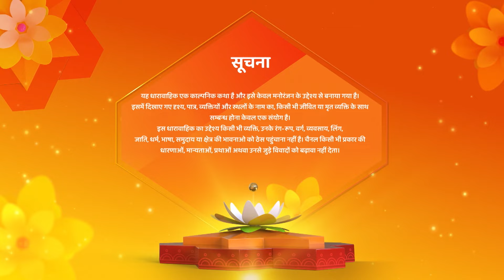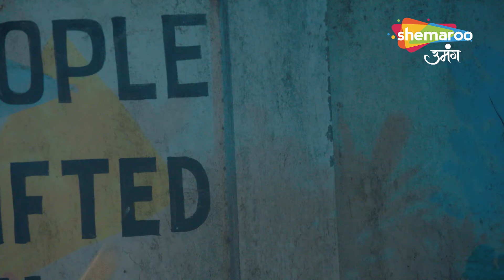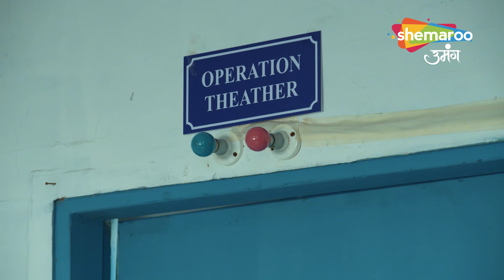Kismat Ki Lakiron Se | Full Ep - Saas Bahu Drama | अभय है पुलिस का Secret Agent । Hindi Tv Serial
reator : Rashmi Sharma
Language : Hindi
Theme : Romantic Drama